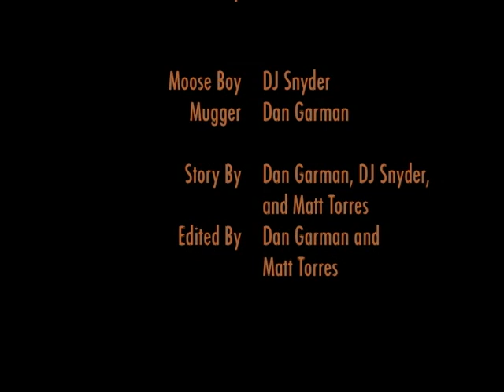Moose Boy Goes Outside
A film that the team and I made.  Thought we'd do something a little different.  Hope you enjoy!